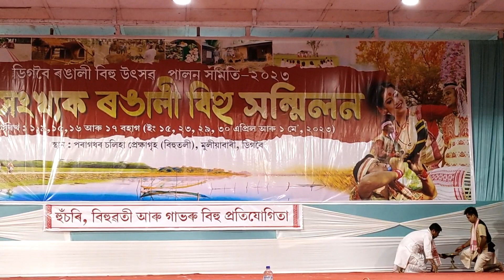চেৰেকাপাৰ সূৰুযমুখী হুঁচৰি দল// Cherekapar Hurujmukhi husori dol// 2nd prize at digboi 2023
cherekapar hurujmukhi husori dol, sivsagar

চেৰেকাপাৰ সূৰুযমুখী হুঁচৰি দল , শিৱসাগৰ

2nd prize at digboi rongali bihu honmilon 2023

দ্বিতীয় শ্ৰেষ্ঠ পুৰস্কাৰ, ডিগবৈ ৰঙালী বিহু সন্মিলন 2023